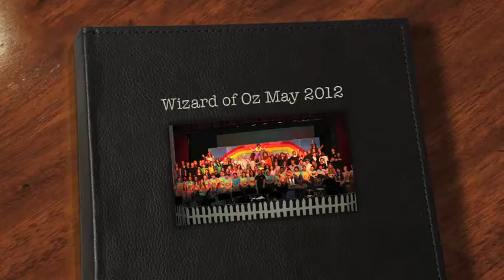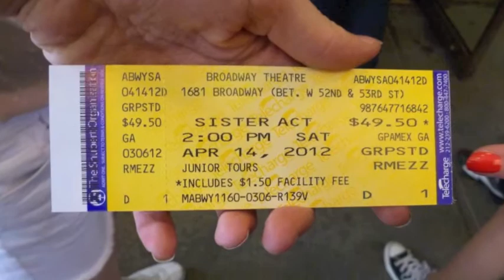HMS Drama Slide Show 2012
Here is a look at what the HMS Theatre Department has done over the past year.